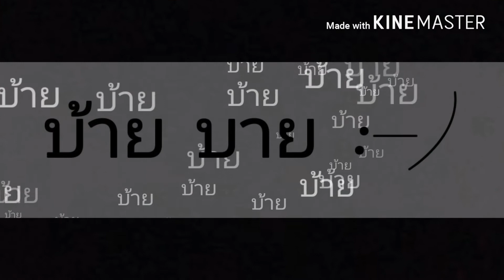เกมส์ SBK 16 R13 สนาม LOSAIL ประเทศ QATAR